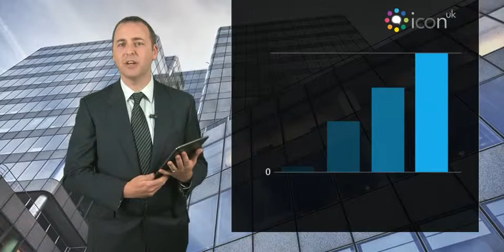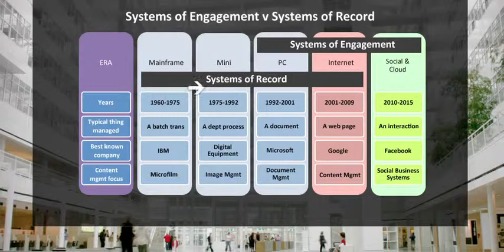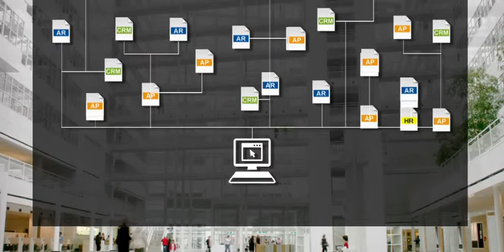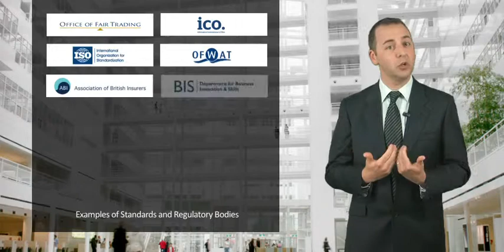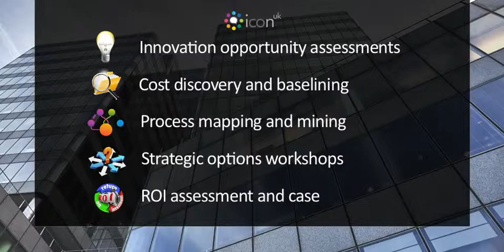Good governance needs integrated Enterprise Content Management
Governance practices should be "always on", but business demand often outpace IT's ability to respond - driving up both risks and costs in Compliance, Risk Management and Legal functions. However the right approach to Enterprise Content Management can ensure document availability and consistency across all interactive and passive channels, vital to ensure corporate standards, branding and security are complied with. Watch the video...